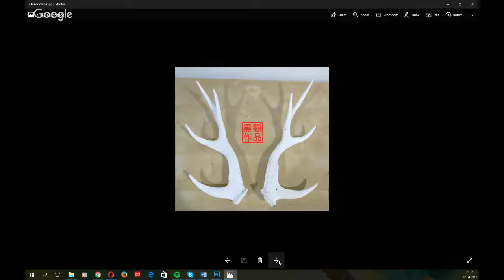CosCast episode 90 - Art Stand Special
Welcome to our art stand special with Linn Puzzle Art and Black Crane Creations!
We see them st practically every con, but how much do we know about them? We thought it would be fun to have a chat with some of them and get to know them a little better!